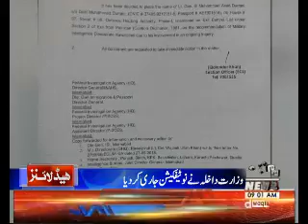Waqtnews Headlines 09:00 AM 30 May 2018